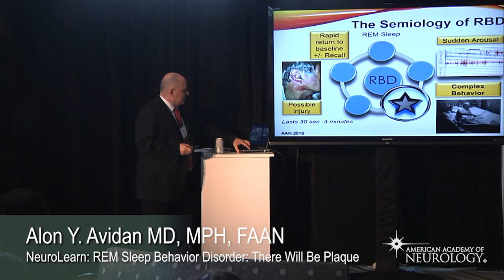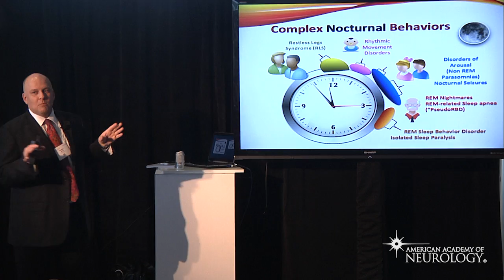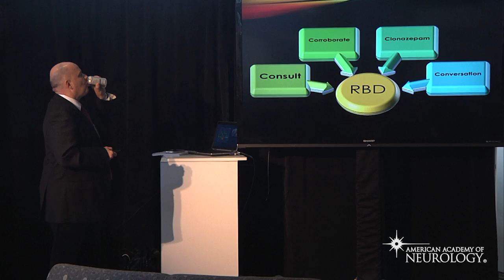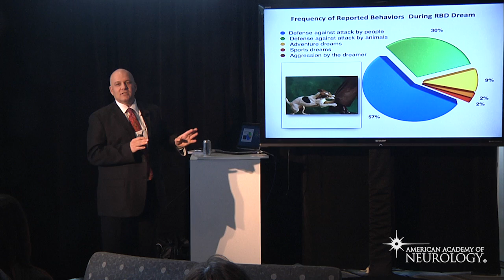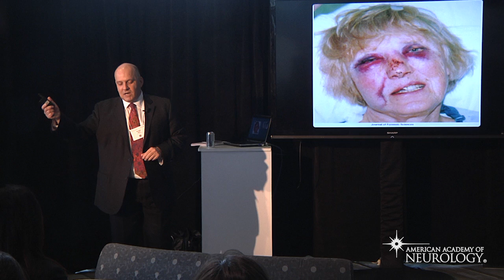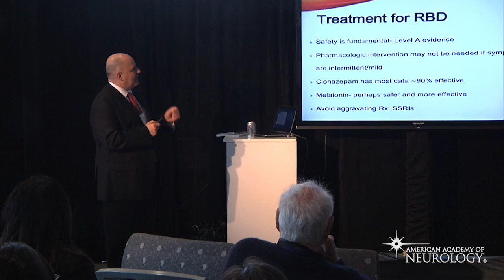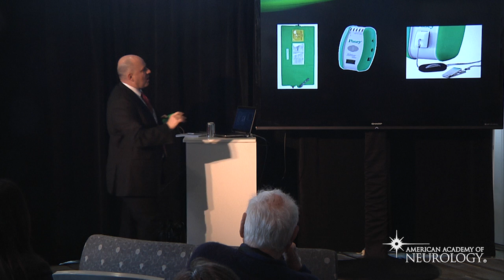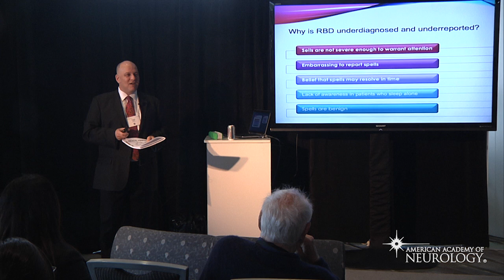NeuroLearn: REM Sleep Behavior Disorder: There Will Be Plaque - American Academy of Neurology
This presentation was a part of the HeadTalks stage at the 2016 AAN Annual Meeting in Vancouver, BA presented by Alon Y. Avidan MD, MPH, FAAN on April 17, 2016.